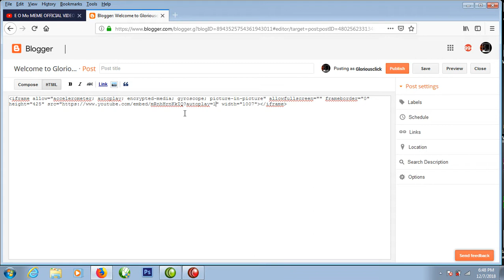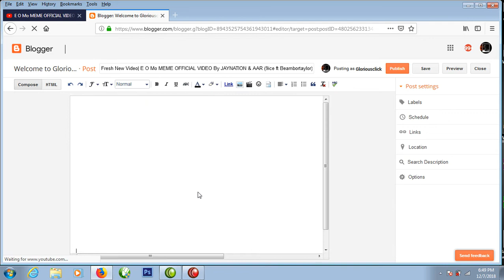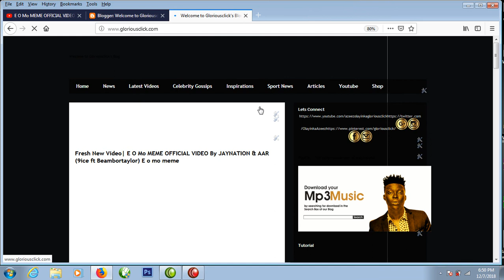How to Put Video on Autoplay in your Blog